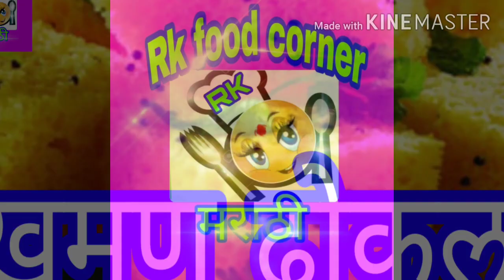Dhokla जाळीदार ढोकळा खमणढोकला खमंगढोकला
👆👆👆👆👆👆👆👆👆👆👆👆 पेरू जॅम,आणि टिकाऊ चटपटीत चटणि

जाळीदार खमण ढोकला
ढोकळ्या साठी साहित्य::
बेसनपिठ
मिठ
लिंबूसत्व
साखर
पाणि
हळद
ईनो
तेल

ढोकळ्यावर टाकण्यासाठी पाणी चे साहित्य:::--

तेल
हिंग
मोहरी
साखर
कोथिंबिर
हिरवी मिरची